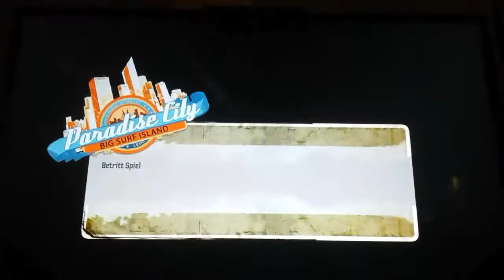Burnout Paradise The Traffic-Speed-Glitch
Glitch found by me